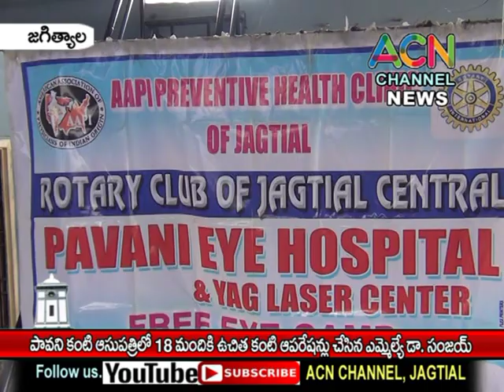జగిత్యాల : పావని కంటి ఆసుపత్రిలో 18 మందికి ఉచిత కంటి ఆపరేషన్లు చేసిన ఎమ్మెల్యే డా. సంజయ్